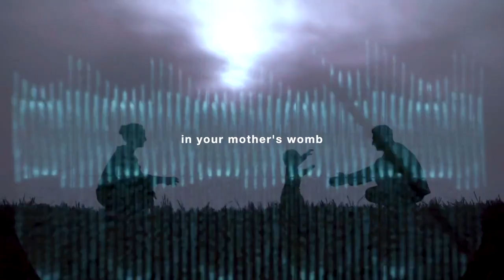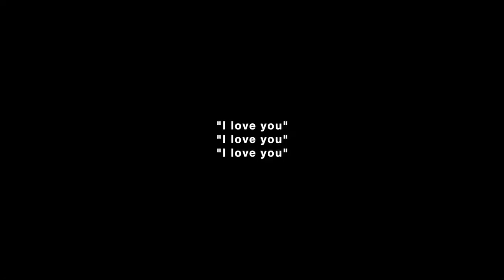RHYTHMS OF GRACE | Josh Kelsey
God has a deeper work He wants to do in us during this time of isolation. This Sunday, Pastor Josh Kelsey began the RHYTHMS OF GRACE series by showing Jesus’ example of how to maximize this time by starting from a place of rest.